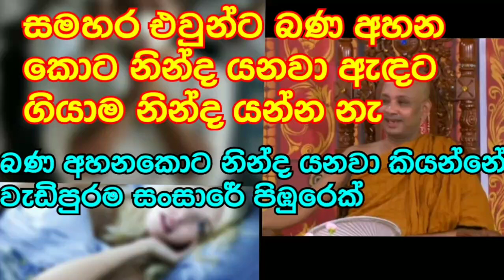සමහර අයට බණ අහන කොට නින්ද යනවා|නින්ද යනවා කියන්නේ වැඩිපුරම සංසාරේ පිඹුරෙක්|borelle kovida thero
තථාගත දසබලධාරී සම්මා සම්බුදුරජාණන් වහන්සේගේ උතුම් නිර්මල ශ්‍රී සද්ධර්මය තවත් බොහෝ කලක් මේ ලක්දිව පවත්වන්නට විකෘති වලින් තොර නිර්මල ශ්‍රී සද්ධර්මය බෙදා හැරීමම අරමුණ සහිතව මෙම youtube චැනලය ආරම්භ කරන ලදී...

තෙරුවන් සරණයි

මෙම දේශනාව dharma deshana

borelle kovida thero
budu bana Padayak